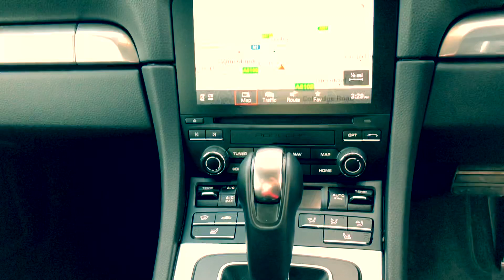SOLD | Porsche 718 Cayman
20-inch Carrera S wheels
64-litre fuel tank
Bi-Xenon main headlights in black including Porsche Dynamic Light System (PDLS)
Cruise control
Electrically folding exterior mirrors
Instrument dials in White
ParkAssist (rear)
Porsche Doppelkupplung (PDK)
Seat heating
Side window trims and window triangle trims painted in black (high-gloss)
SportDesign package painted in black (high-gloss)
Sports exhaust system in black
Steering code model designation rear painted
Tinted taillights
Two-zone automatic climate control
Wheel centres with full-colour Porsche Crest
Wheels painted in Black (high-gloss)